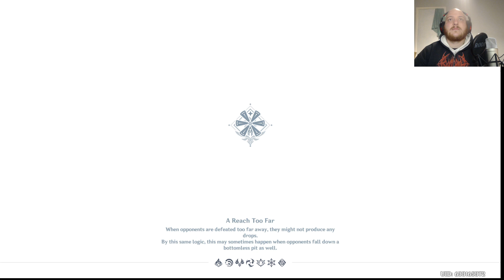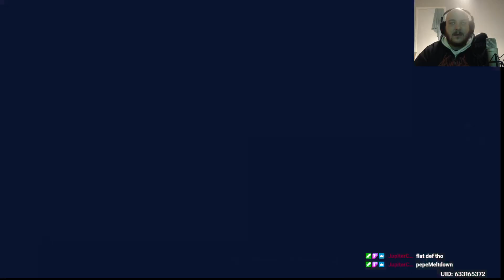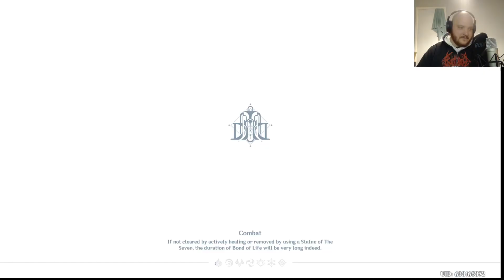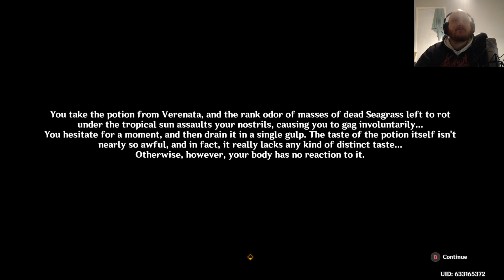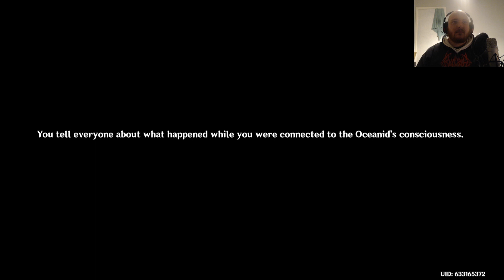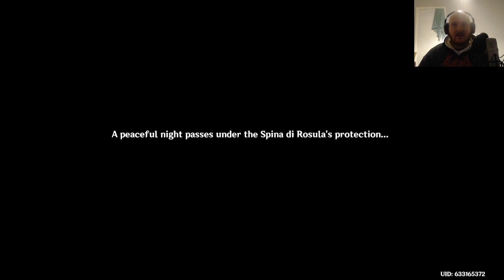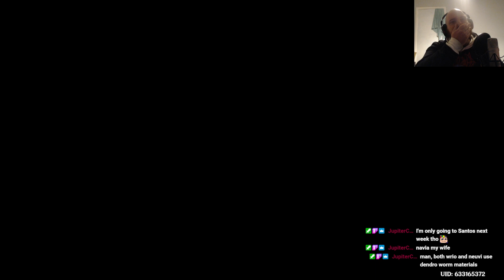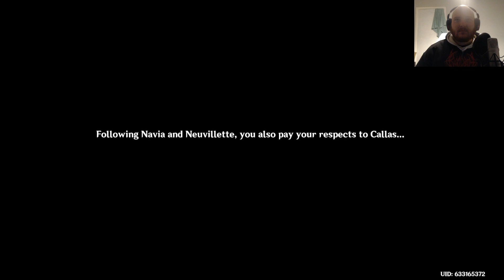Judge, Jury, and more Judge [4.0 - 2]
i LOVE whodunnits!!!